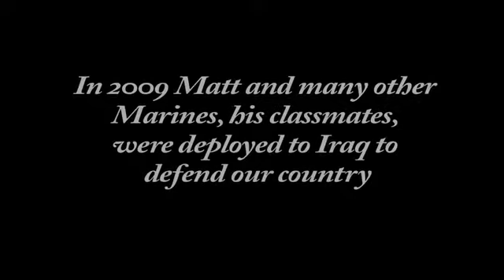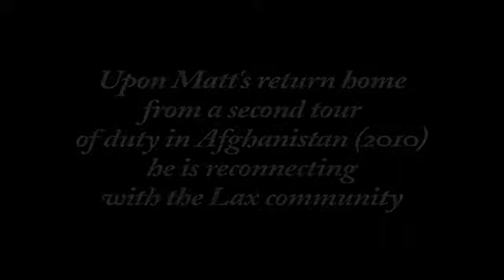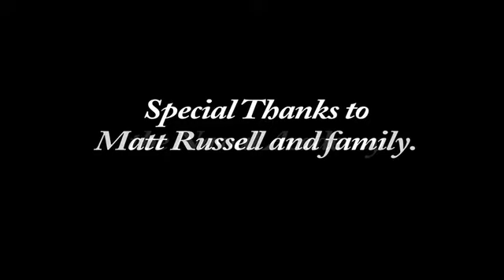Origins of Leadership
A documentary piece on Fairfield Prep and U.S. Naval Academy graduate Matt Russell.  Upon graduation the Naval Academy Matt joined the U.S. Marine Corps. and deployed overseas to fight for his country.  He had ample chance to play professional lacrosse, but when duty called to fight for our freedom he answered.